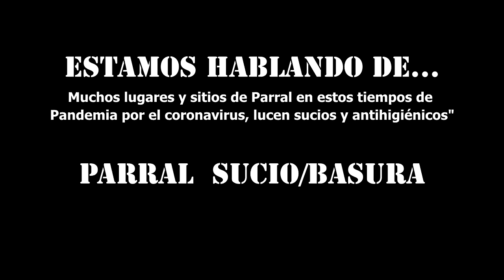Basura y contaminación en Parral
Lamentablemente se ha visto un incremento de basura contaminante en algunos lugares y sitios de Parral, en medio de este aislamiento social por el CORONAVIRUS "Covid-19"